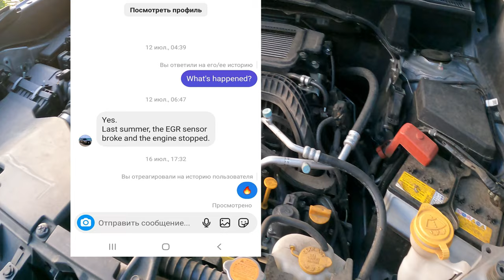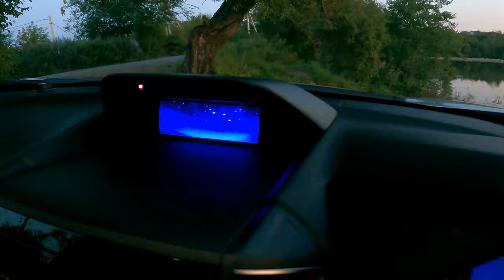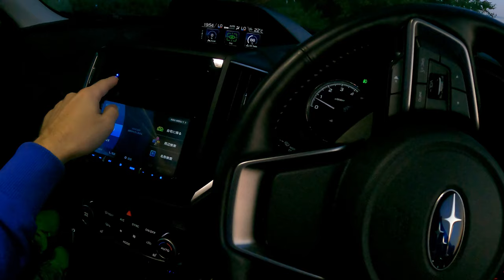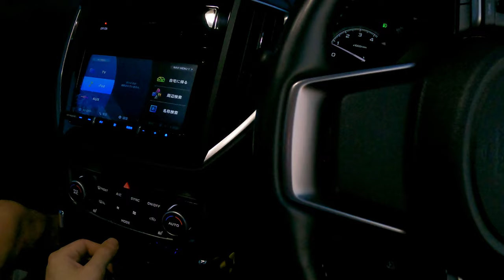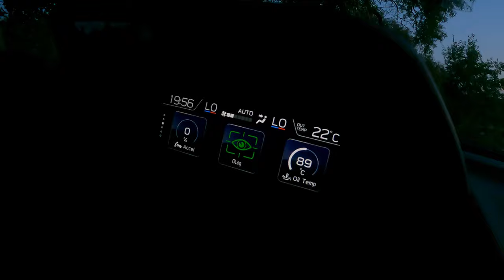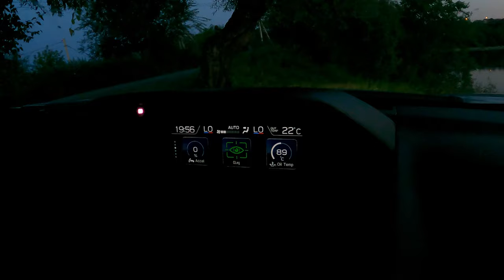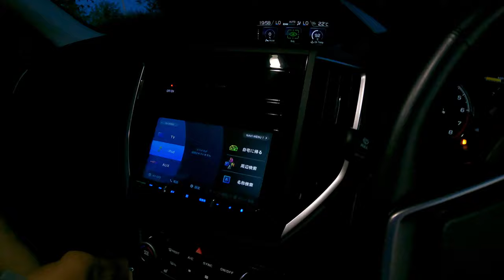Купил машину Subaru Forester 1.8 turbo гонка 😂🏎🏁 Санкции, Запрет на вывоз из Японии, Новый Subaru 4К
Доброго времени суток всем, предлагаю Вашему вниманию обзор, и небольшой отзыв на Subaru Forester 1.8 turbo 2021 года
Subaru Forester SK5 1.8 Sport 4WD ( только для рынка Японии)
Аукционное авто пробег 22 000 тыс км
Бензин АИ 98, 101 ннк
Моторное масло Motul Eco-Lite 5w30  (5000 км)
*Этот автомобиль легендарное продолжение Турбо Subaru Forester*  а каким оно получилось, сейчас немного расскажу.. ( Subaru на пару лет прекратило выпускать turbo Forester и вот он возродился с мотором 1.8 )
00:00-02:39 Что это за модель, откуда взялся, как появился.
02:39-05:30 Ходим вокруг машины))
05:30-08:18 Обзор багажника))
08:18-12:13 Загляни под капот)) Под капотом (Про мотор)
12:13-15:01 Про колёса, это минус в сторону Форестероводов((
15:01-19:59 Обзор салона
19:59-21:57 Про внешний вид ( в потоке) про вариатор
21:57-25:37 Работа системы распознания водителя (опять в салоне)
25:37-27:02 Ионизатор, блок климата
27:02-28:37  Сууупер МИНУС для субариста
28:37-30:08  Заключение о Forester, X-mode, камеры, парктроник

Good day everyone, I bring to your attention a review and a small review of the 2021 Subaru Forester 1.8 turbo
Subaru Forester SK5 1.8 Sport 4WD (Japanese market only)
Auction car mileage 22,000 thousand km
Gasoline AI 98, 101 NNK
Engine oil Motul Eco-Lite 5w30 (5000 km)
*This car is the legendary continuation of the Turbo Subaru Forester* and now I’ll tell you a little about how it turned out.. (Subaru stopped producing the turbo Forester for a couple of years and now it was revived with a 1.8 engine)
皆さん、こんにちは。2021 スバル フォレスター 1.8 ターボのレビューと小さなレビューをお届けします。
スバル フォレスター SK5 1.8 スポーツ 4WD (日本市場限定)
オークション車走行距離22,000千km
ガソリン AI 98、101 NNK
エンジンオイル MOTUL Eco-Lite 5w30 (5000km)
*この車はターボ スバル フォレスター* の伝説的な後継車です。そして今、それがどのようになったのか少しお話します。 (スバルは数年間ターボ フォレスターの生産を中止しましたが、今では 1.8 エンジンを搭載して復活しました) )